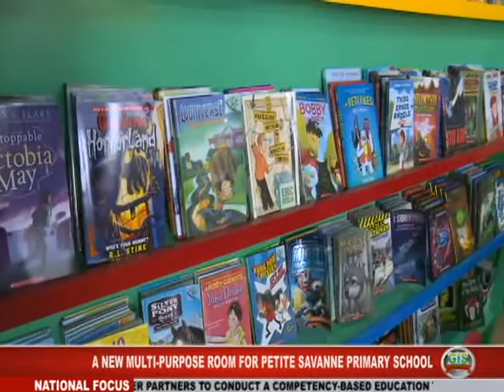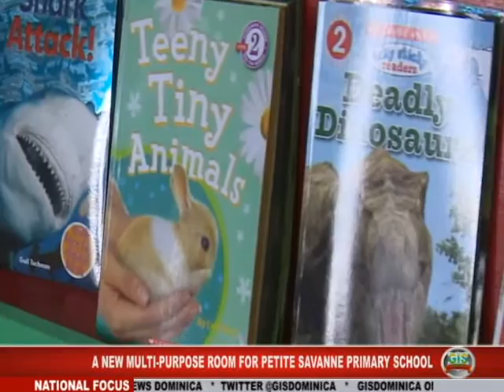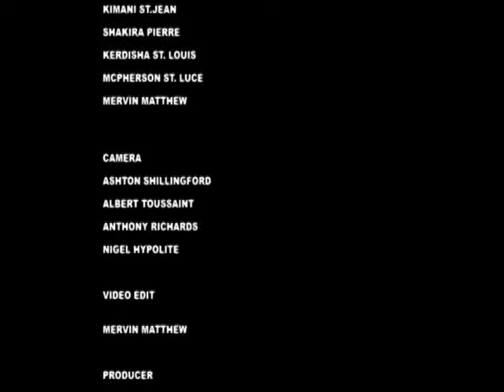GIS Dominica, National Focus for March 10, 2016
National Focus for Thursday, March 10, 2016 with Kimani St. Jean and McPherson St. Luce.

In the headlines… Enterprise Development Centre planned for Grand Bay, new multipurpose room for Petite Savanne Primary and the Ministry of Agriculture and Fisheries is in the process of developing a National Agricultural Policy and Action Plan.